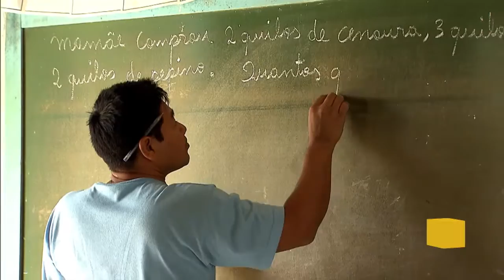Regras para contribuição de microempreendedores individuais não irão mudar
POR DENTRO DO GOVERNO - 16.03.17: Segundo o secretário da Previdência Social, Marcelo Caetano, as regras para contribuição de microempreendedores individuais permanecerão as mesmas com a reforma previdenciária.